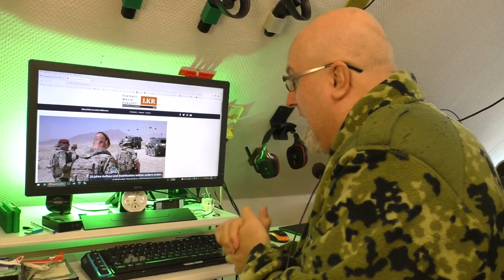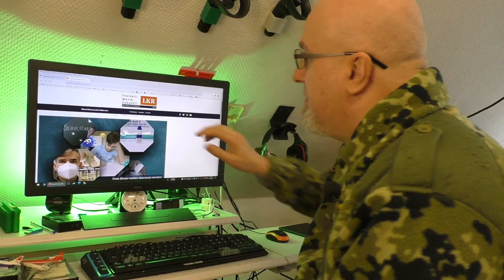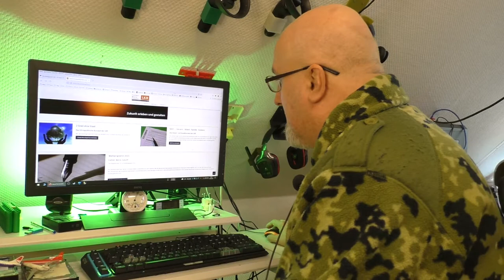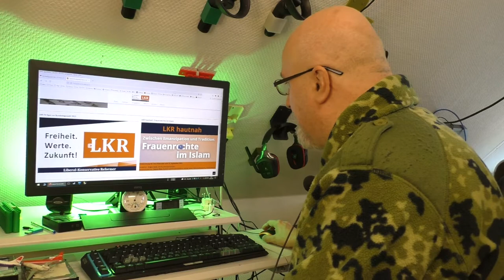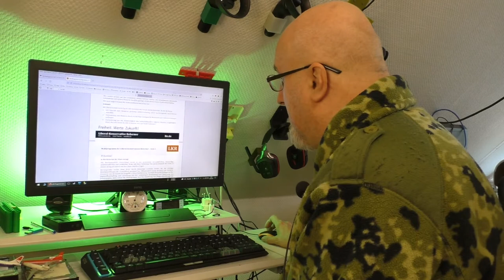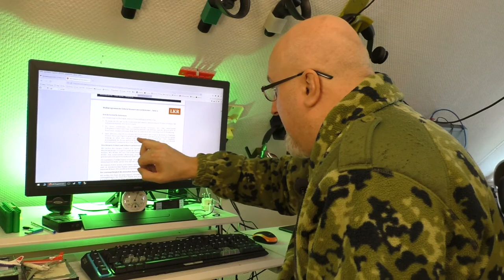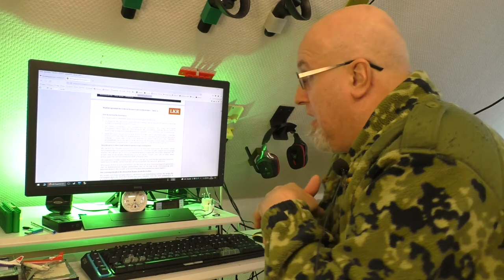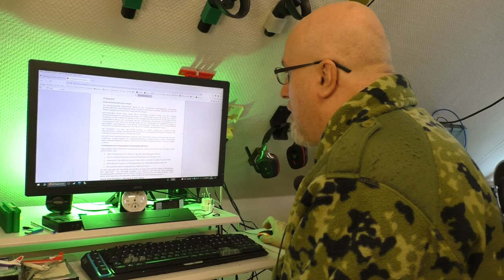Parteien, die keiner kennt: Liberal-Konservative Reformer